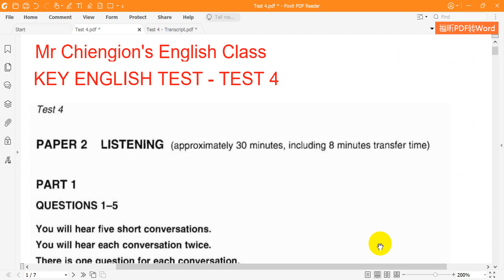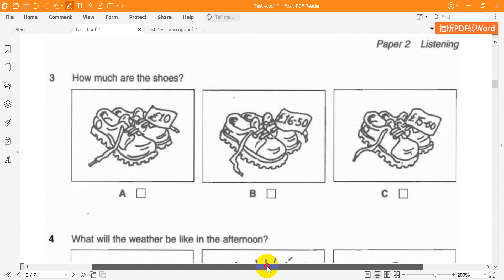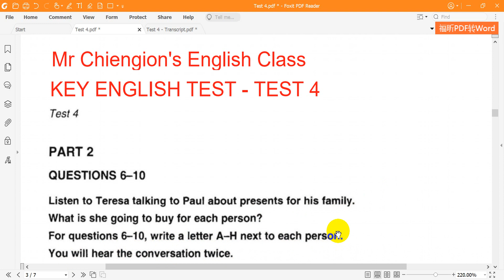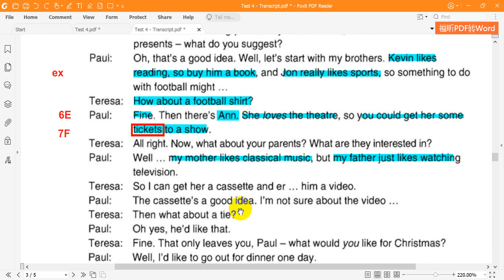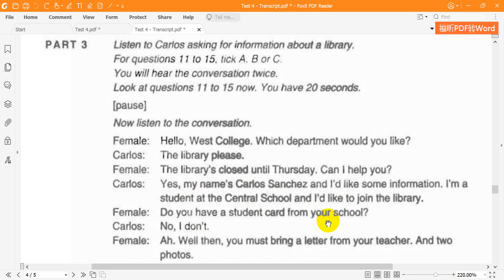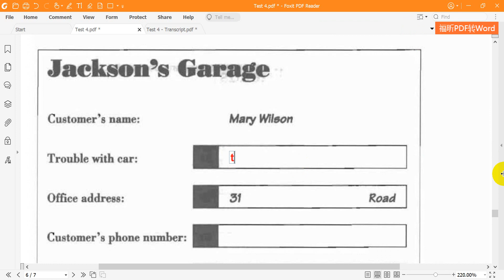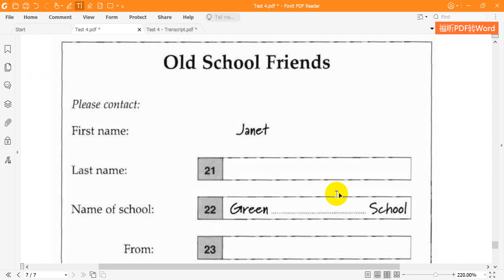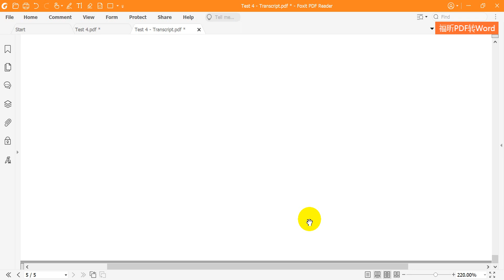Cambridge KET1 Listening Test 4 Full